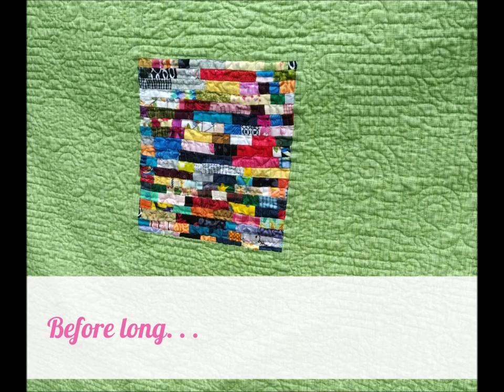Make your own tiny strip quilt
A brief show and tell about how to make your own strippy quilt using 1"-wide pieces of fabric.